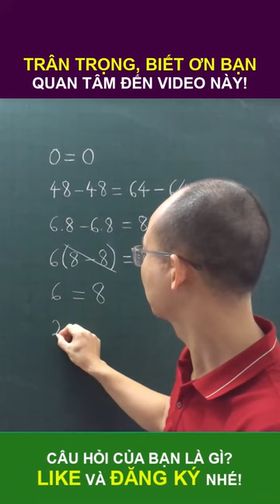Tìm lỗi lời giải 2 + 4 = 8